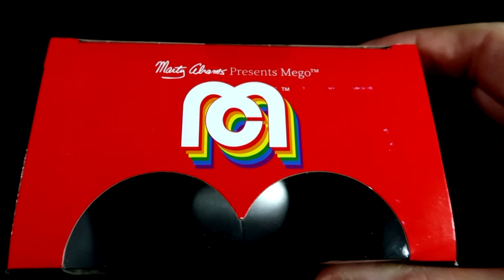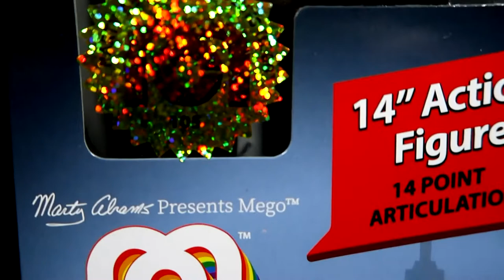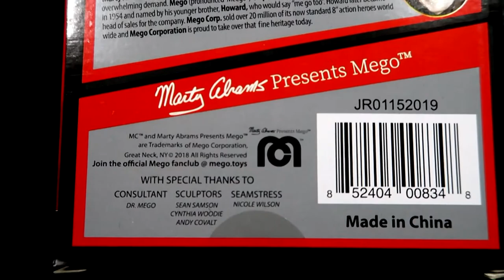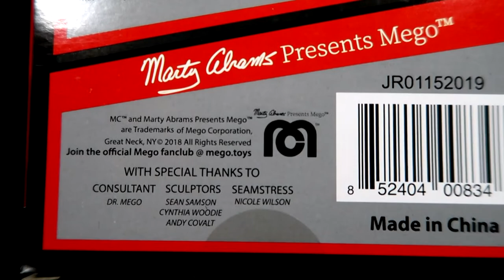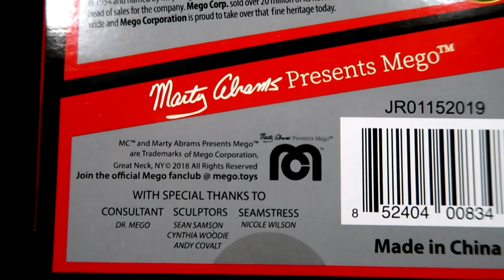MEGO 14" Black Manta - 371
COUNT STANKUS